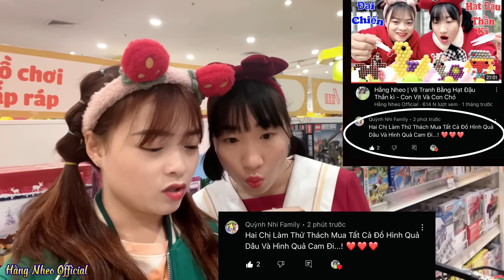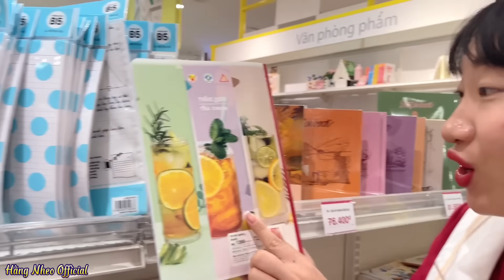Thử Thách Mua Tất Cả Đồ Hình DÂu Tây Và Trái Cam Tại Siêu Thị | Hằng Nheo Official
Chị Hằng và chị Tuyết thử thách tất cả đồ hình trái dâu và trái cam tại siêu thị, chị hằng đã dành chiến thắng …!hangnheoofficial
— Chào các bạn đến với kênh Hằng Nheo Official
— VIDEO mang tính chất GIẢI TRÍ , TRẢI NGHIỆM CUỘC SỐNG của HẰNG NHEO nghiêm cấm làm theo mọi hình thức !